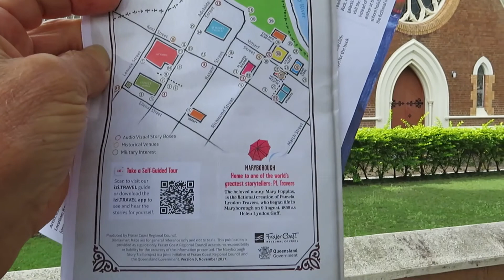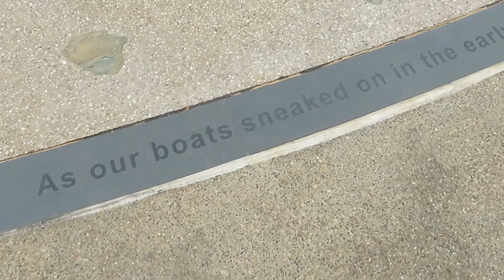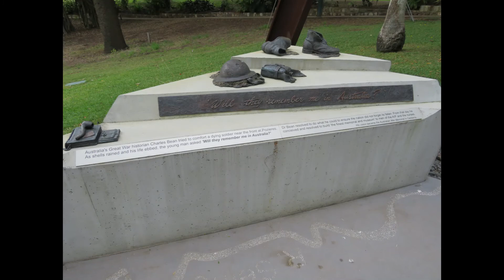Maryborough - full Storybook Walk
Out holidaying the Queensland coast 2021 in a luxury caravan at caravan parks.